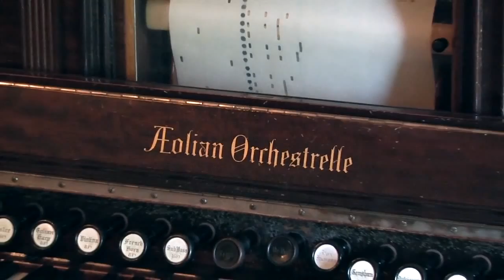InSight - Bush House Museum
InSight takes us on a tour of Bush House Museum, as its director Ross Sutherland talks about its appeal to young people, who are curious about how the family lived and entertained themselves. Hosts
Wendy Brokaw and Mary Louise VanNatta ask about the fascinating history behind this local treasure.